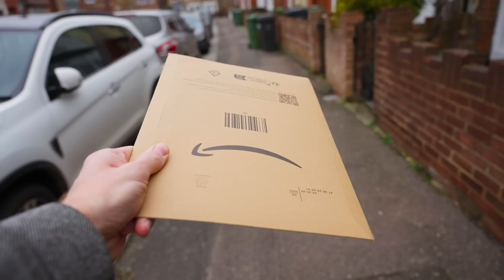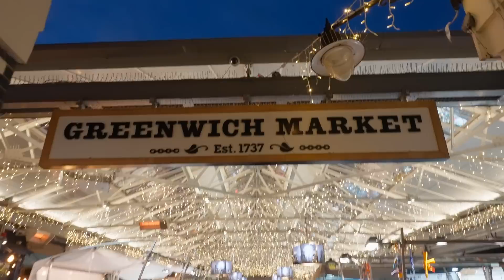we can't believe this happened..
Our countries Germany and Mexico got ELIMINATED from the WORLD CUP...